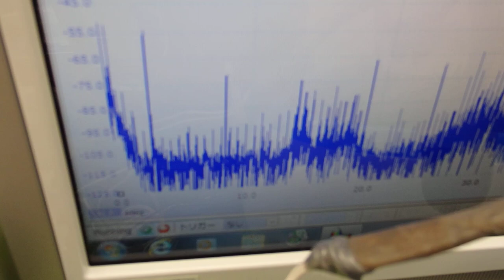超音波洗浄器を利用した超音波伝搬技術 Supersonic wave System technology